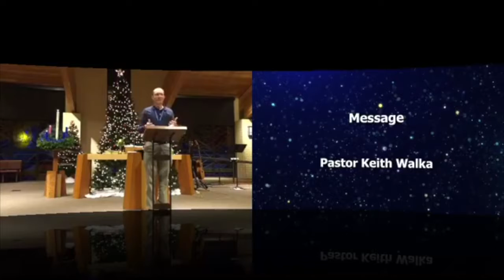Home Alone | Pastor Keith Walka